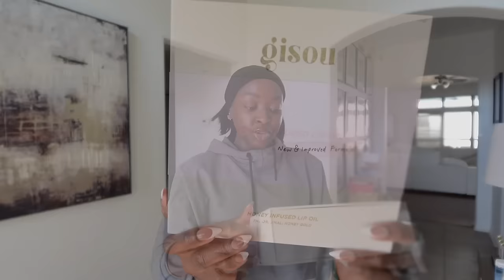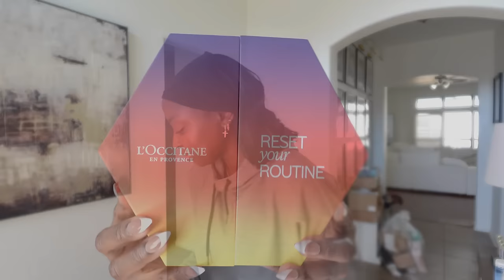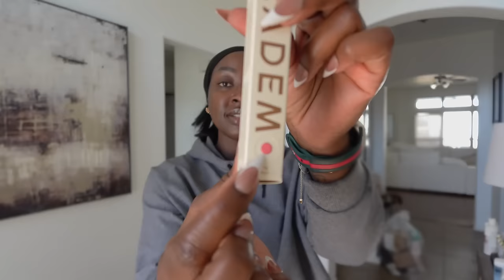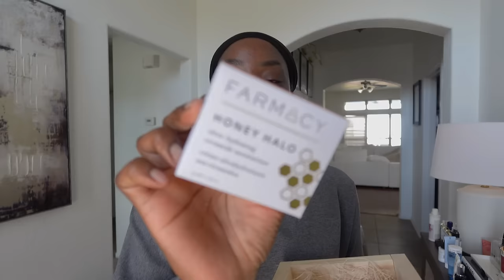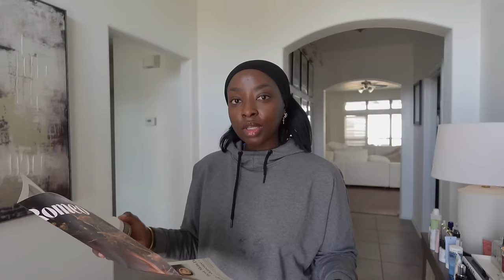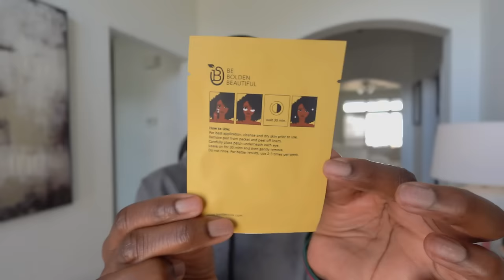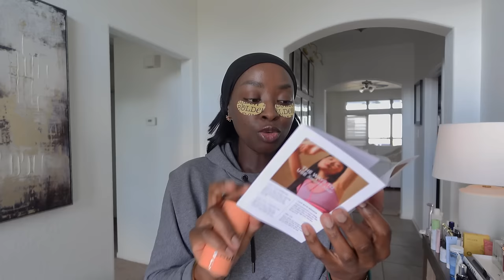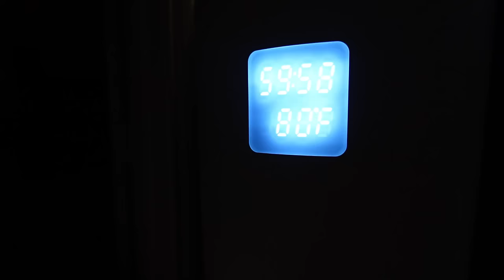FORGOT WHAT MY HAIRLINE LOOKED LIKE, GOD HASN’T FORGOTTEN ME, HALF UP HALF DOWN, TRYING NEW SKINCARE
28:55 PHOTOSHOOT
Hair - Quickweave Lob

30:40 BEING CHEAP DON’T MAKE MONEY!

34:52 STILL IN THERAPY

41:00 HALF UP HALF DOWN. FISHTAIL QUICK WEAVE

42:37 FORGOT WHAT MY HAIRLINE LOOKED LIKE

51:18 TRYING NEW SKINCARE + MAKEUP
Huda Beauty Glowish Powder (Med. Tan)

1:01:50 GOD HASN’T FORGOTTEN ME

-- SENDING A PACKAGE? --
Mena Adubea

1 Peter 3: 3 - 4